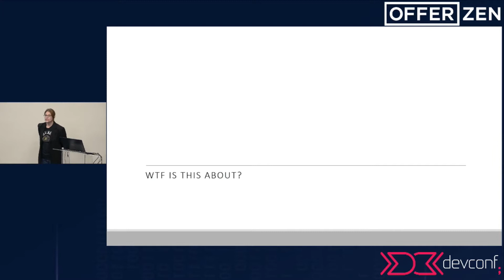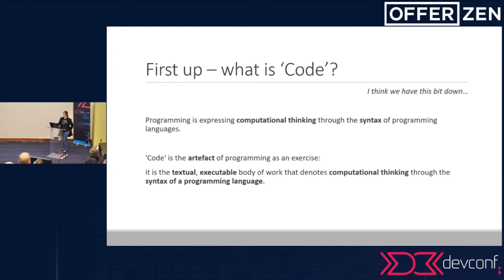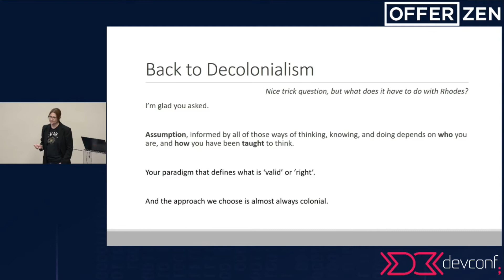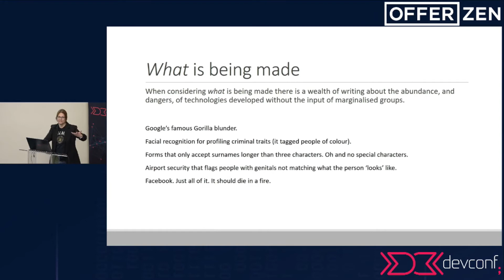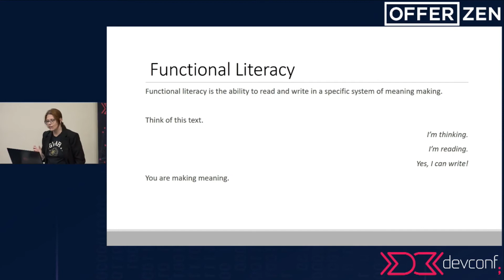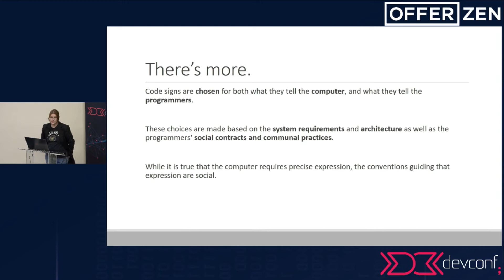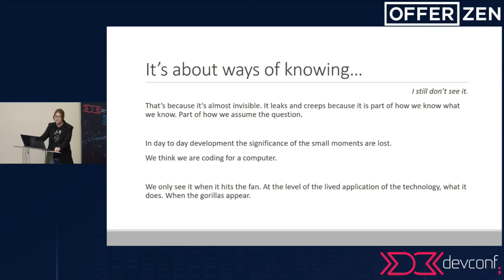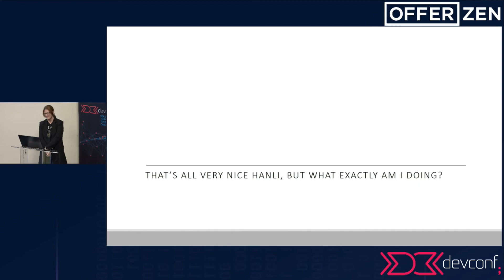How we code matters; introducing Critical Code Literacies by Hanli Geyser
Programming languages are languages. When we code, we are making meaning. Words have power; what you say, and how you say it matters. The software has far-reaching ramifications, but these often go unseen. To understand the socio-cultural impacts of the code we write, we need to think about the power of our words. This talk introduces Critical Code Literacies, and demonstrates how thinking about code in this way could drive meaningful change.

 Biography

Hanli Geyser is a Lecturer in Digital Arts at Wits University. Her research investigates the pedagogic frameworks for teaching programming in a South African context. It examines the role Critical Code Literacies could play to lay the groundwork toward decoloniality in programming education and proposes methods for its incorporation into curricula.